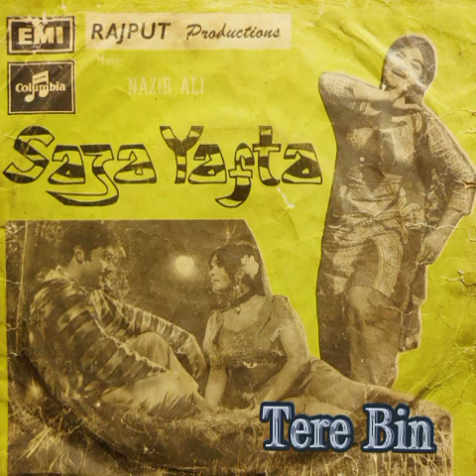Golden_Voice_-_Allah_Kare_Tuttay_Na_Ae Noor Jehan_-_(Saza_Yafta-.)